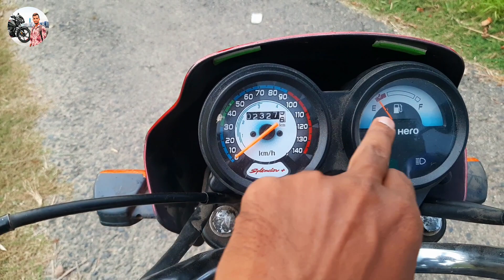মাথাই নষ্ট মাত্র ২৬ হাজার টাকায় বাইক কিনুন (second hand bike price in bangladesh 2022😲😲😲😲